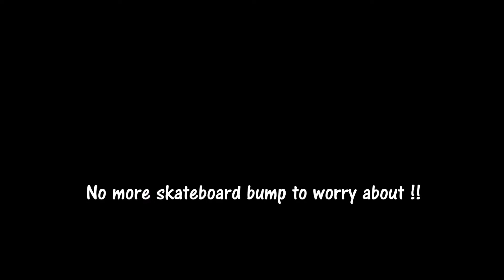New curb LN 2016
New curb in front of my house, now the kids won`t trip on their skateboards